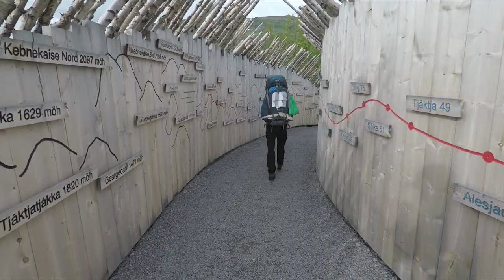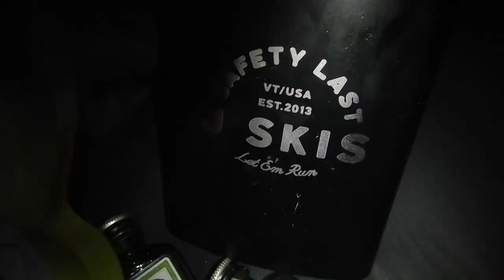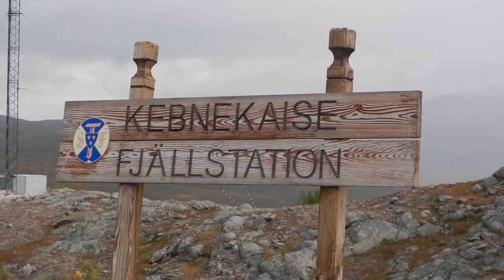Abisko - Keb - Nikkaloukta (w/theBoIS)